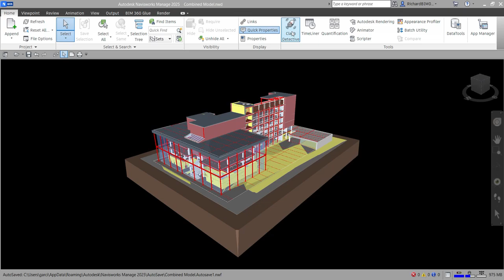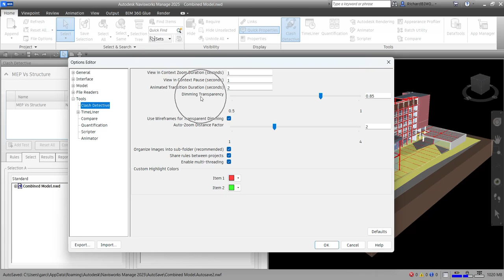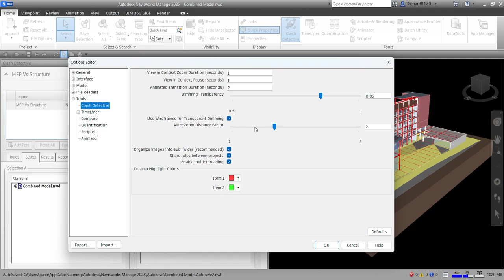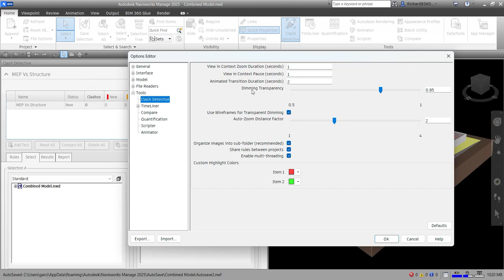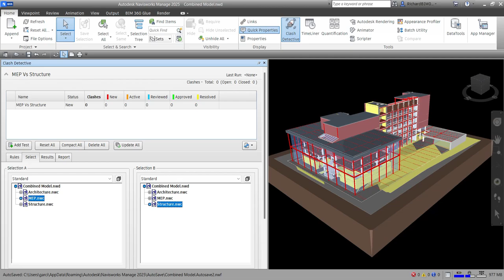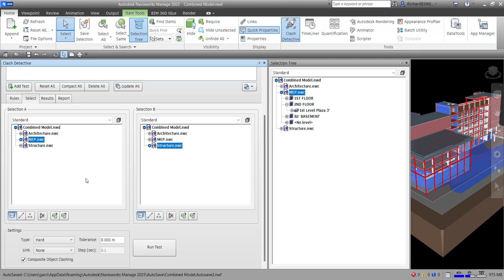NAVISWORKS 2025 TRAINING: LESSON 17 - CLASH DETECTIVE TOOL - PART 1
UNTV 24/7 Livestream: Be the first to know about the latest news and current affairs, Tulong Muna Bago Balita advocacy and public services.

- UNTV News Worldwide: 4:30 am
- Hataw Balita Pilipinas: 5:00 am
- Good Morning Kuya: 6:00 am
- C-NEWS: 11:30 am
- Serbisyong Bayanihan: 4:00 pm
- Ito Ang Balita: 5:30 pm
- Why News: 8:30 pm